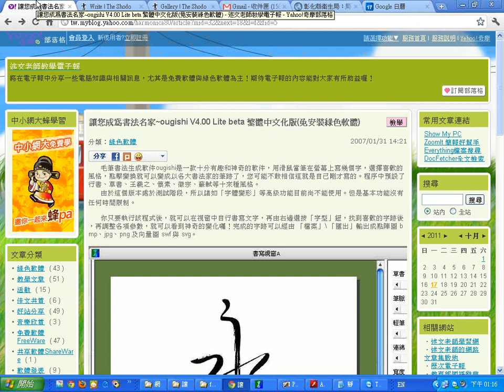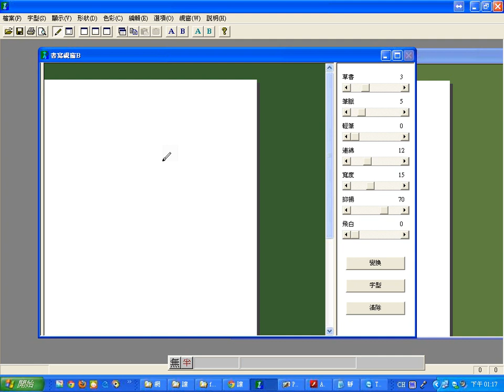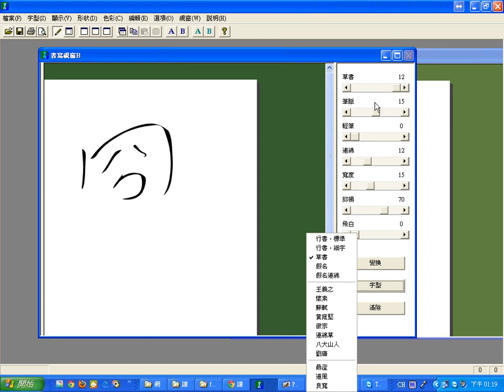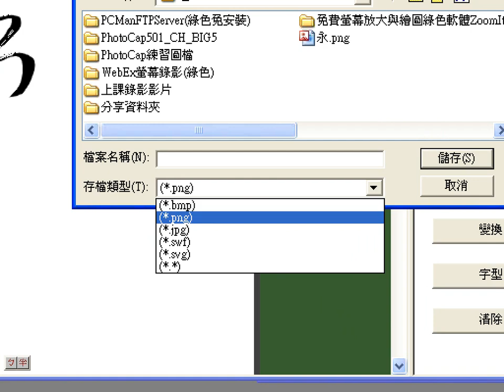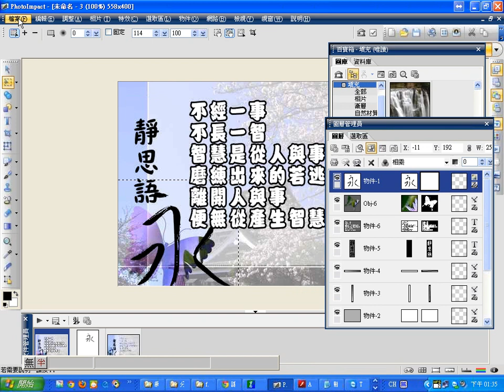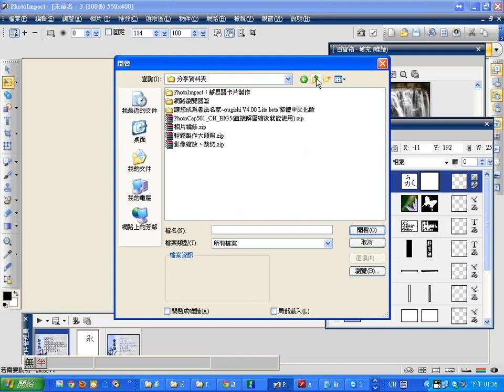1017：01讓您成為書法名家